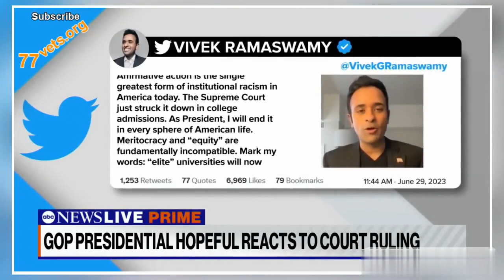Affirmative Action In College Admissions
ABC News interviewed Republican presidential candidate Vivek Ramaswamy about the Supreme Court’s decision ending the use of affirmative action in college admissions.
00:00 Affirmative Action
00:10 Greatest Form Of Institutional Racism
00:34 Eliminate Race Based Affirmative Action
01:10 Worry less About Diversity
01:30 Decades Of Discrimination That Caused Disparity
01:44 Lived The American Dream
02:00 Address The Family Structure
02:20 Justice Ketanji Brown Jackson
02:31 The Right Way To Stop Discrimination Based On Race